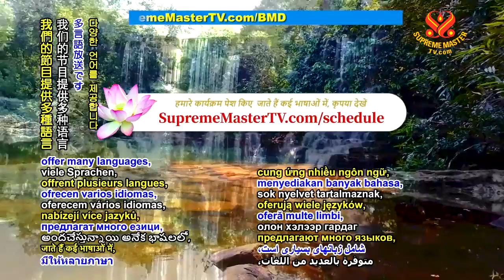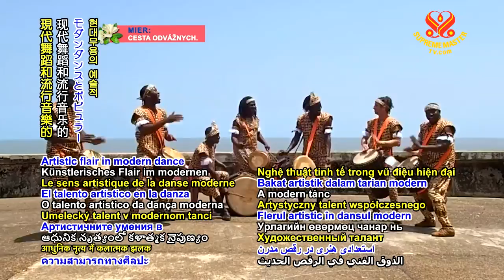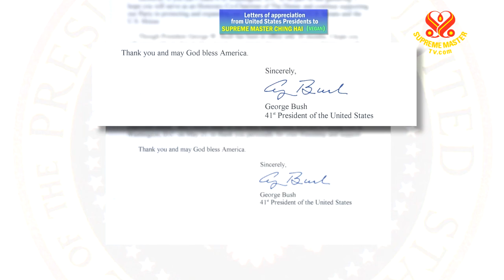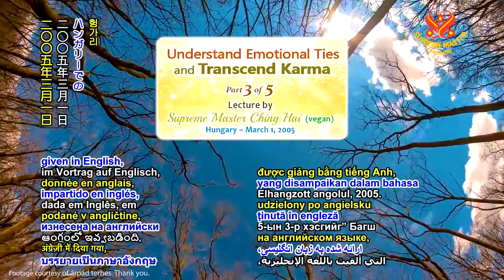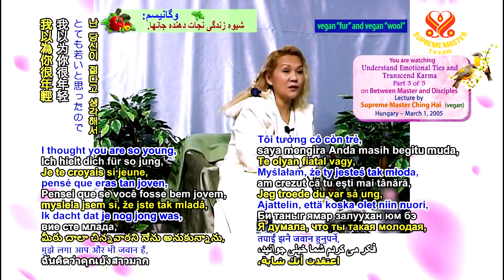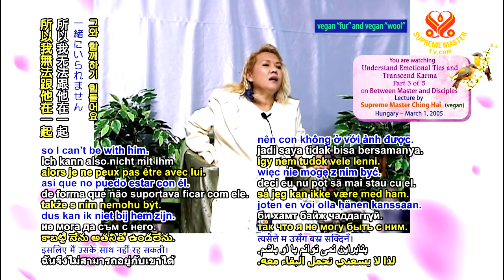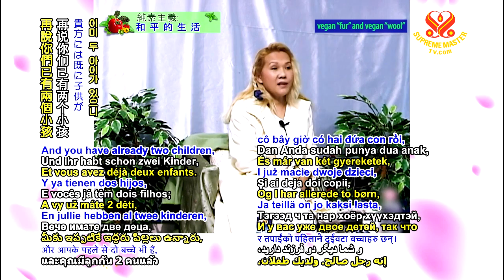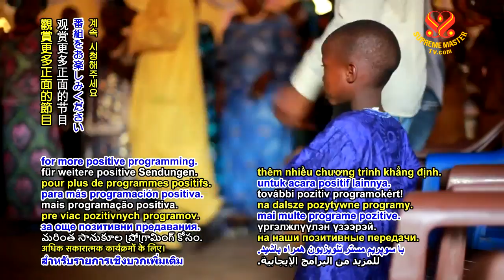透識情緣，了脫因果（五集之三） 2005.03.01